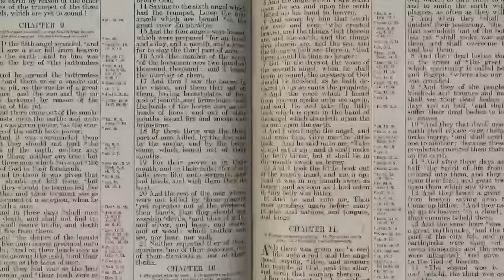Special Report: ‘The Chosen Phenomenon’ | NewsNation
“The Chosen Phenomenon” presented by NewsNation gives rare, behind-the-scenes access to the show’s stars, showrunners and sprawling set in Dallas, Texas. NewsNation’s Adrienne Bankert talks with the cast and crew about the making of the show and the impact it has had on audiences across the country.